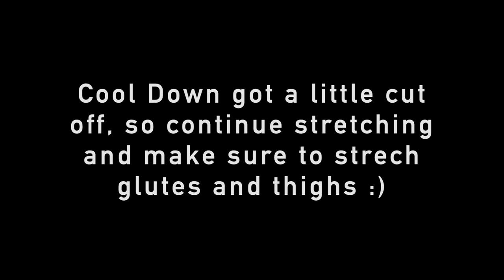SoulBEAT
SoulBEAT is a full body cardio-jam session where you will tone, sweat, stretch and rock - all while banging drum sticks! This high energy class is perfect for any fitness level, any age, any body. Class will include deep stretches to warm up and cool down along with lots of lower body, upper body and core yoga style moves to work your entire body from head to toe.